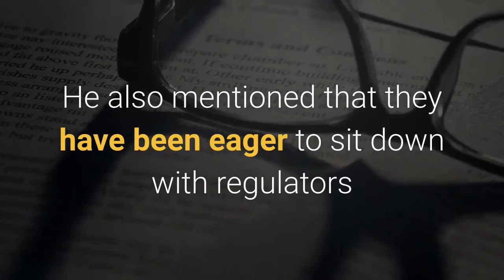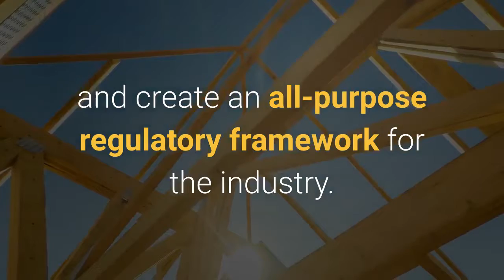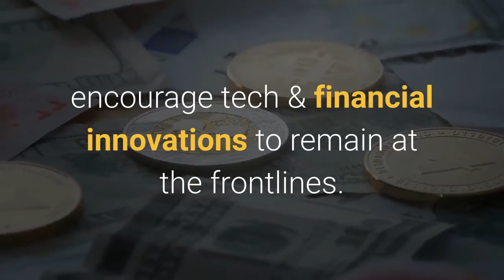Government Still Sees Blockchain As “Wild West” Says Blockchain Australia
Blockchain Australia is displeased with the way its government is treating the crypto industry locally. According to the association, the government is judging the industry through malicious scammers and actors who’re tarnishing its image through their activities. Blockchain Australia believes that the authorities should engage with the industry to develop regulations that’ll fit all purposes. There has been a lot of discussions between the association and the State in recent times. The Australian government has been reviewing the importance of the blockchain & Fintech industry to its national goals and also looking into crypto regulations. Related Reading | Vitalik Buterin Urges Ethereum To Grow Beyond DAppsLast week, the CEO of Blockchain Australia, Steve Vallas, appeared before the Senate Committee in charge of the “Australia as a Technology & Financial Centre.”During the meeting, Vallas stated that the association doesn’t agree with the assertions that the crypto industry is “a wild west.” He also mentioned that they have been eager to sit down with regulators and create an all-purpose regulatory framework for the industry. Vallas went ahead to trace the ICO boom from 2017 to 2018 and accused the government of not showing interest in the industry. According to the CEO, there’s no appetite for Initial Coin Offerings in the country, and regulators are not even interested in ICOs happening again. In Vallas’s statement, the Australian government is still waiting to see if the industry will succeed, and that has kept them far from what other countries are achieving. Another top participant in the Australian crypto industry had also echoed Vallas’ argument. Michael Bacina is a partner of Piper Alderman, a law firm in Australia. His area of specialization is on digital law around Digital assets, fintech, blockchain, and regtech. In his arguments, Bacina agrees that the Australian government is taking a passive approach to the crypto industry. But he made a little comparison between the United States and Australian crypto regulation issues. According to Bacina, people in the US are studying prosecutions to understand a little about crypto regulations. Still on the issue, Chloe White, the MD of Genesis Block, also mentioned that the government is usually interested in crypto when there’s hype in the market. Related Reading | American Banks Encouraged To Partner with Cryptocurrency FirmsAccording to her, this intermittent interest has prevented local policymakers from completely understanding the industry. As such, they only hold a reactive stance regarding analysis and policy advice. Before now, another top shot in the government, Senator Andrew Bragg, had implored the government to do more. He had asked for clear crypto assets regulations to encourage tech & financial innovations to remain at the frontlines.